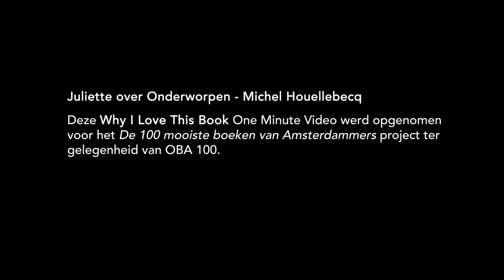Juliette over Onderworpen - Michel Houellebecq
– BOEKENTIPS IN 1 MINUUT – "Het is een heel fascinerend boek omdat Houellebecq ook een bepaalde visie heeft." – Juliette, 69, schrijfster, Amsterdam.